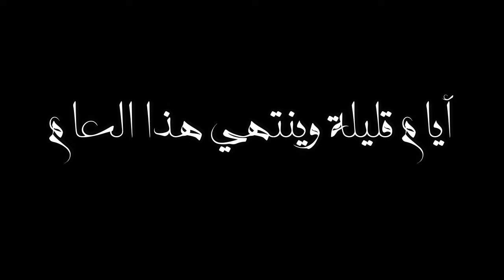وداعا 2019 و أهلا و سهلا بسنة 2020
أيام قليلة وينتهي هذا العام .
فما هو أكثر شيئ تعلمته في 2019؟
و ما هو  الشيئ الذي  تطمح لتحقيقه في 2020؟